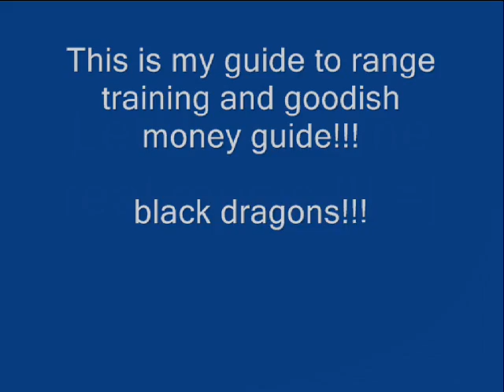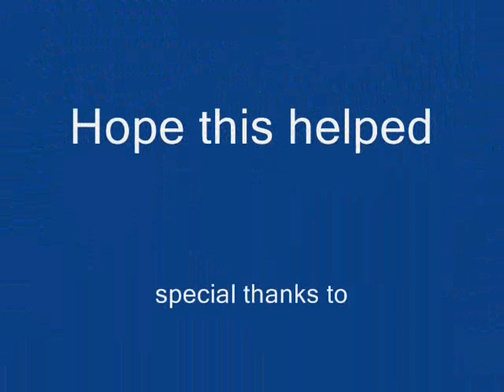Runescape black dragon guide!!!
this is my first time black dragons and this is my guide hope you enjoy